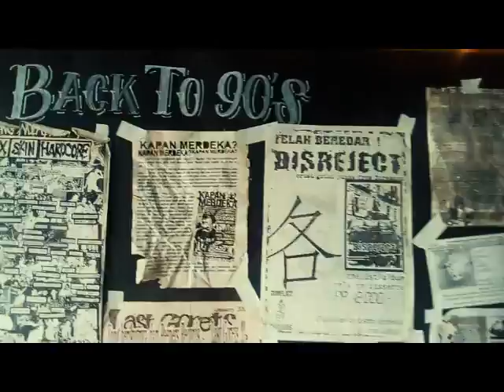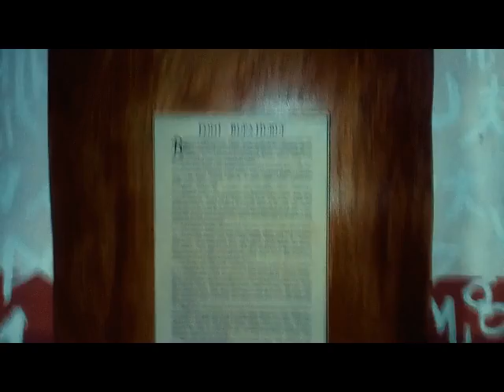ROAD TRIP #8 ZINE FEST JEMBER